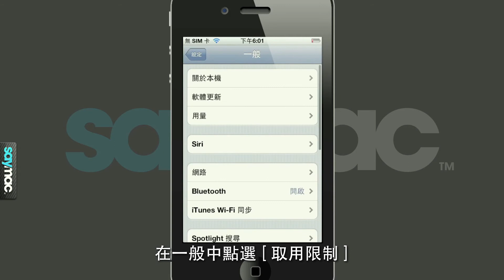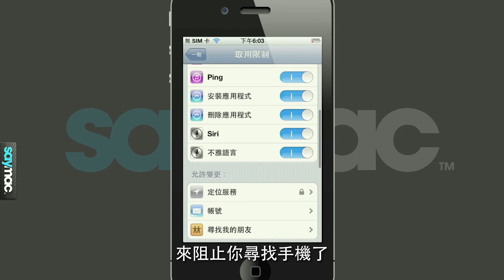小技巧：不讓竊賊輕易修改 Find My iPhone 設定 [iPhone 教學] | 中文字幕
現在我們都知道，假使有這麼一天，你的iPhone不見了。也無需著急著猛回想，只要開啓Find my iPhone功能就能找回手機。但你一定沒想過，如果竊賊把你的尋找手機功能給關閉了，你找到得機率就更渺小了。所以，我們今天要教你如何為這項功能鎖上密碼，不讓竊賊輕易更改設定喔！